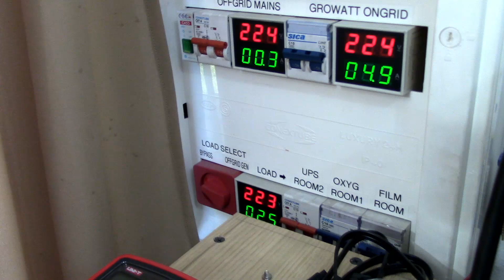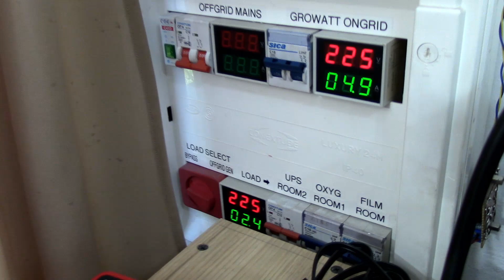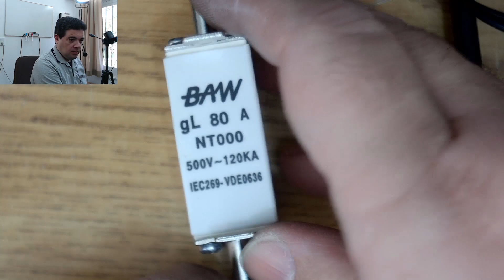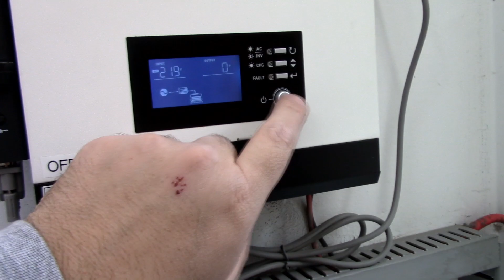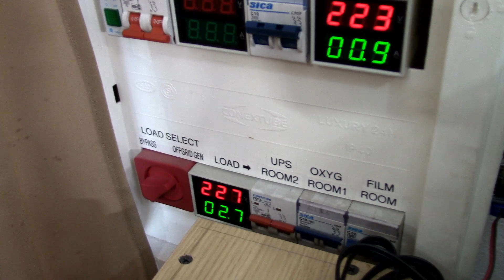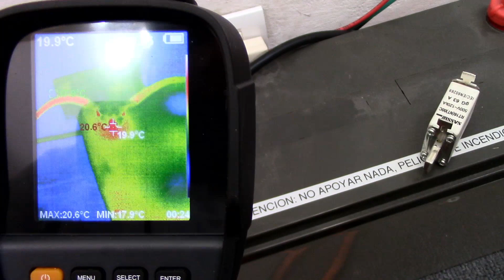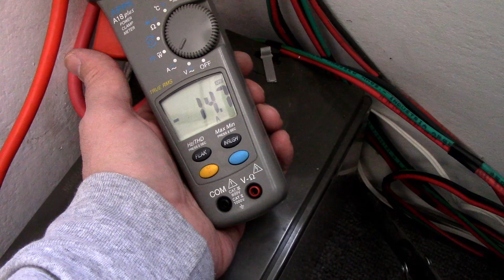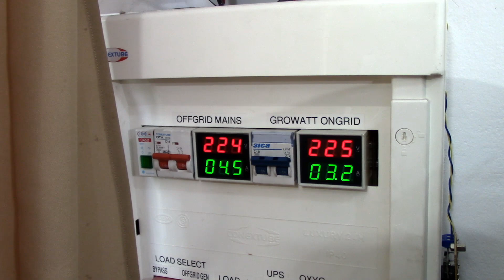arreglando la instalacion de baterias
en el video anterior donde pusimos las 2 baterias adicionales al offgrid cometi varios errores que varios de ustedes me hicieron ver, asi que finalmente compre una fusilera y vamos a arreglarlos para que quede todo bien instalado y sobre todo seguro.

espero les sea interesante, comenten si quieren y nos vemos la proxima.

Si quieren colaborar para que pueda hacer mas videos y con contenido mas interesante (adquirir equipos usados para arreglar/modificar, comprar equipamiento de filmacion, etc)

tambien  criptomonedas.
BTC: 38FFf9hRfMUDjgLpsX6dHVwEVrAAyFY5Er
XMR: 43iSEcEzKFXH3ey3CGmh3niK67M78TbaphHUkub4jTfGVGWnYdLoZRjBDq25uThJ3MbQRsLhpvw1fYXpWjhrAFoFSgnkZT2
LTC: Lh1Upjm8u5pp5Nnt8cmV9yN8nJny8UfahP

Si desean auspiciar en el canal/enviarme productos para review, contactenme a negocios arroba davidlightman punto info o punto ar